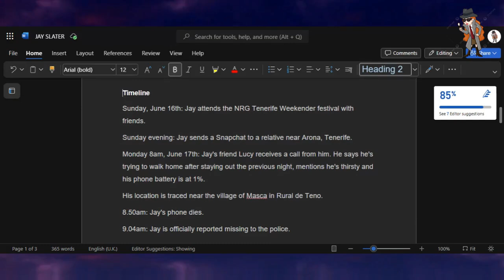JAY SLATER~WHY IS LUCY LYING AND WHAT HAS SHE TO HIDE ??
I look at missing child/adult cases in the UK, Europe and USA.

Today we are looking at the case of Jay Slater who went missing in Tenerife in the mountainous area of Masca Tenerife,